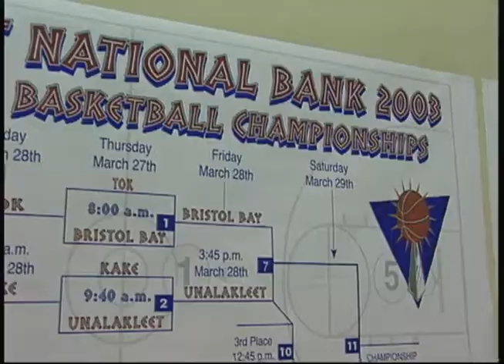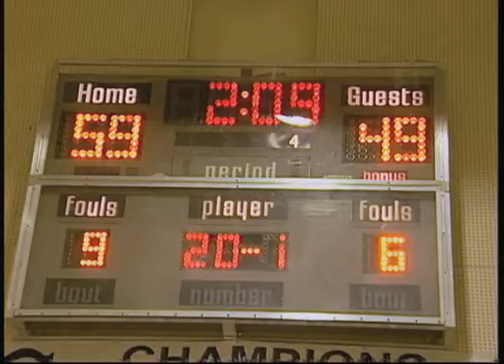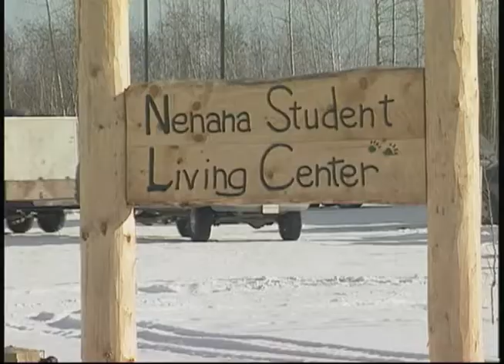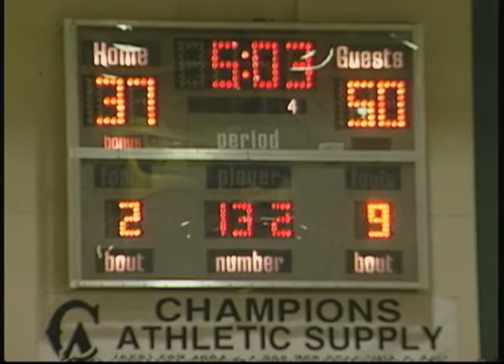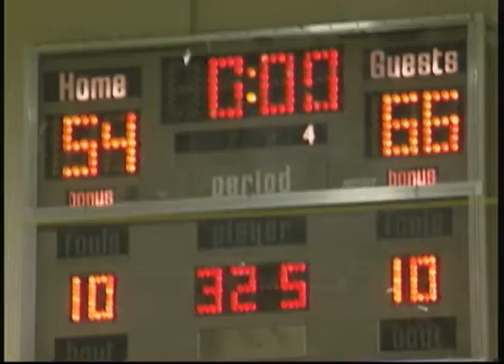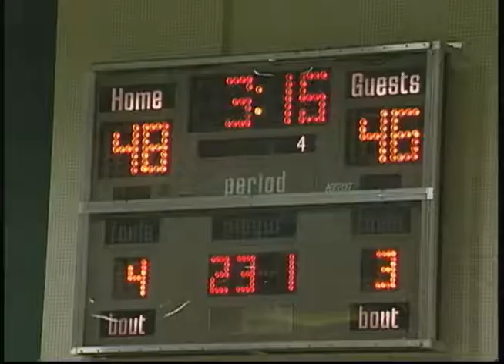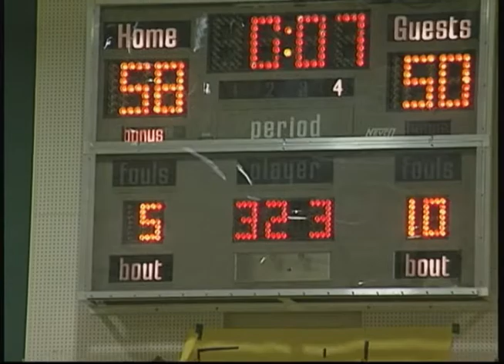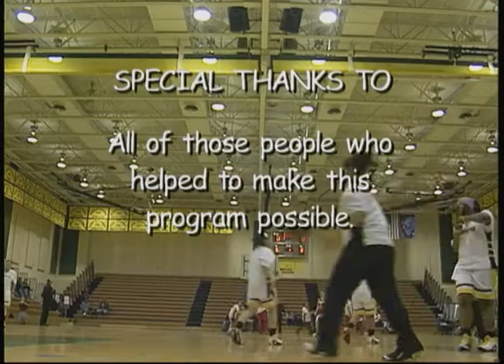This Generation: 2003 State Basketball Tournament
This Generation: 2003 State Basketball Tournament originally aired April 11, 2003, and was hosted by Ruthi Stanley as the episode followed the teams as they prepared for the state competition. The episode featured the Nenana Student Living Center and showed highlights from both boys and girls games. The following people appeared on screen: Bethany Stanley, Scott Richardson, Aimee Doerr, Collin Stone, Bear Ketzler, Patrick Dailey, Kevin O'Brien, and Nicole Johnson.

Table of contents:
+ Preparing for State Tournament
+ Nenana Student Living Center
+ Unalakleet vs. Nenana (Boys)
+ Matanuska Christian vs. Angoon (Girls)